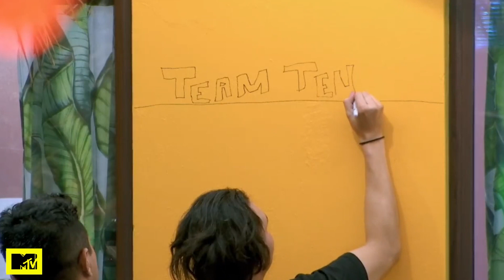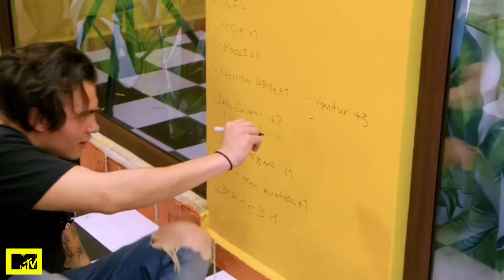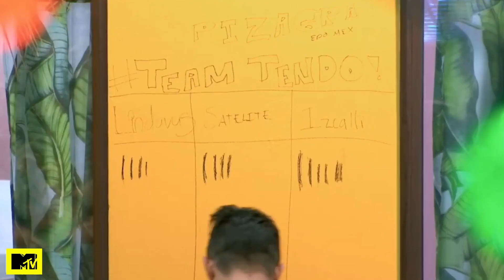Las pedas innecesarias del Team Tendo terminan mal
Las pedas del Team Tendo siempre son las más intensas, o terminan con tatuajes mal hechos o vomitados

Mira las temporadas de Acapulco Shore cuando quieras en Paramount +, descargala aquí gratis por 7 días

╔ 𝐏𝐚𝐫𝐚𝐦𝐨𝐮𝐧𝐭+ ╗
╚ 𝐏𝐚𝐫𝐚𝐦𝐨𝐮𝐧𝐭+ ╝